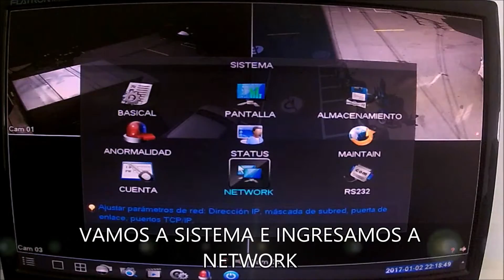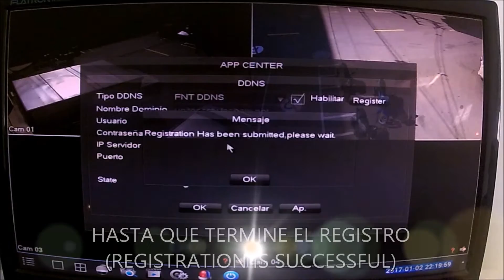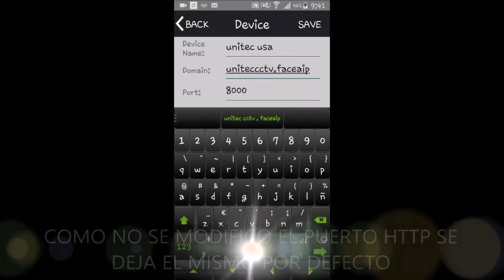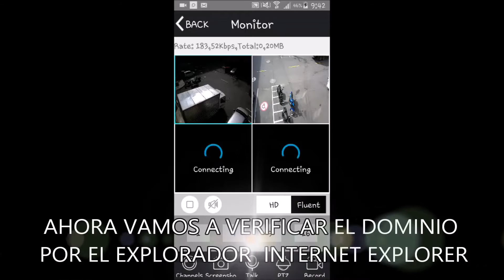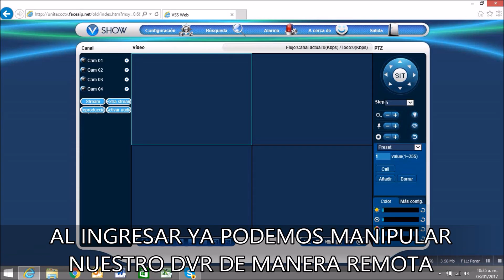CONFIGURACION DE DDNS O DOMINIO EN DVR 4 EN 1SGSEYE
EN ESTE VÍDEO EXPLICAREMOS LA MANERA DE CONFIGURAR NUESTRO DVR POR FNT DDNS  EL CUAL ES GRATUITO,  IGUALMENTE DE COMO CONFIGURAR NUESTRO CELULAR POR DDNS Y COMO INGRESAR MEDIANTE INTERNET EXPLORER POR MEDIO DEL DOMINIO CREADO.